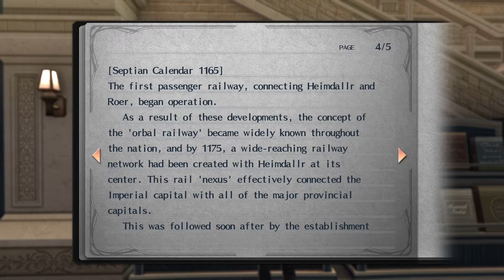Trails of Cold Steel I - Let's Play [Deutsch / 011.5] - Geschichtsstunde in der Bibliothek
Wir sind Rean Schwarzer, ein frisch an der Thors Military Academy angenommener Schüler im Erebonian Empire. An der prestigeträchtigen Schule, an der Adelige und Angehörige des gemeinen Volkes gleichermaßen für den militärischen Dienst ausgebildet werden, wird er aus irgendeinem Grunde mit einigen weiteren ausgewählten Schülern in eine Sonderklasse gesteckt, der Klasse #7.
Welche Geheimnisse und Verschwörungen mögen sich um die Errichtung dieser nie zuvor dagewesenen Klasse ranken und was wird aus dem schwelenden Konflikt zwischen der Reformer- und der Konservativen Fraktion innerhalb der Führung des Empires?